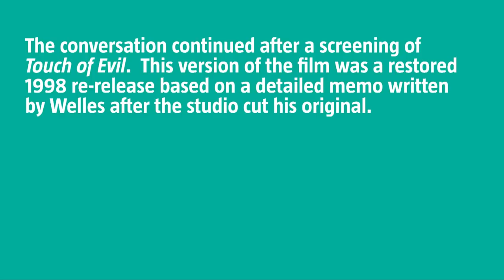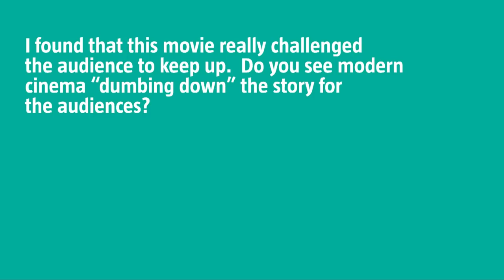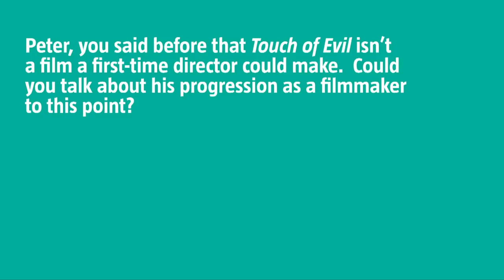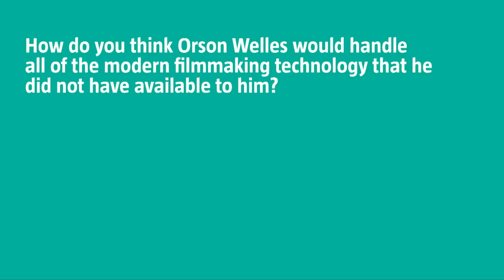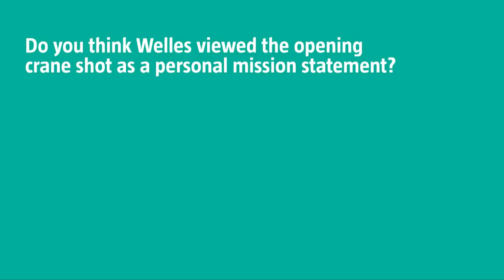Peter Bogdanovich on Orson Welles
Before the showing of the Orson Welles classic Touch of Evil (a re-released version of the film with changes based on a memo Welles had penned for the studio), actor/director/author Peter Bogdanovich (author of This Is Orson Welles) spoke about Welles' artistic legacy. After the film, IU Emeritus Professor of Film Studies James Naremore (author of The Magic World of Orson Welles) joined Bogdanovich for a Q&A with the audience about the film.